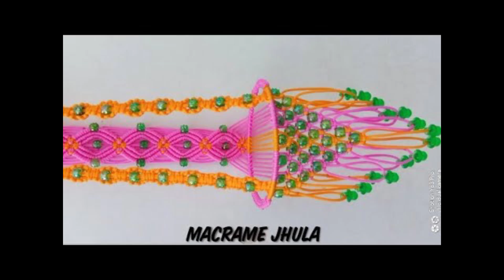Macrame Jhula New Design 2022 ll Macrame Jhula New Design Simple ll Macrame Teddy Jhula New Design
Mini Macrame Wall hanging tutorial for beginner l d i y macrame ornament l Mini macrame  wall hanging